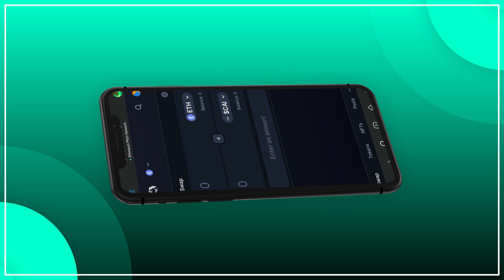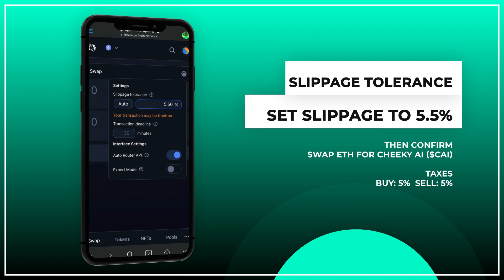How To Buy CheekyAI On Uniswap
Become part of the CheekyAI movement and lets change the Crypto space for the better, one fun utility at a time!